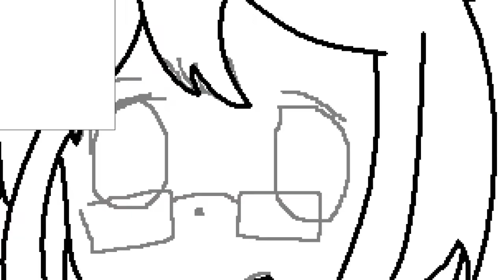Lany Desenhando - Maah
Desenhei a Maah s2s2

Twitter Maah: @vishmaa_